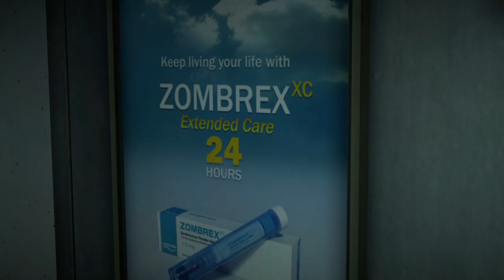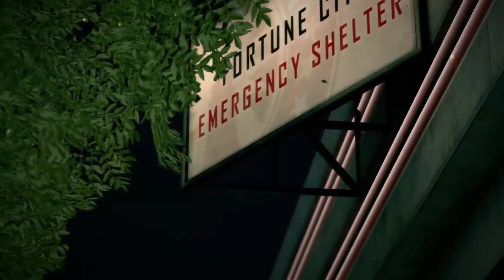Show Girls Are Sassy! - Dead Rising 2 Gameplay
A return visit to dead rising 2 recently brought out on the PS4 accompanied by my girlfriend. Sorry about the commentary as I forgot to unmute my microphone in the first 10 minutes Lol!!! But I unmute it eventually.